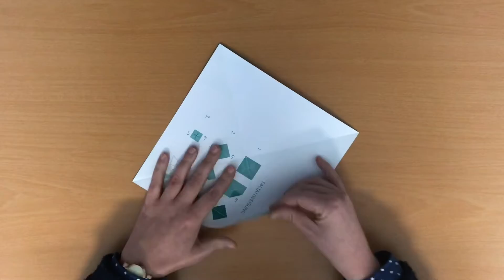Ökumene entfalten im Bistum Osnabrück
Die Ökumene-Kommission des Bistums Osnabrück hat einen Flyer und ein Spiel mit dem Titel "Ökumene entfalten" veröffentlicht. Im Flyer finden sich sowohl alle Punkte der Selbstverpflichtung mit praktischen Tipps zur Umsetzung, als auch eine umfangreiche Ideenbörse mit Inspirationen, die helfen sollen, Ökumene im Alltag mit Lust und Leichtigkeit zu entfalten. Hier sehen Sie, wie das Fingerspiel gefaltet wird.